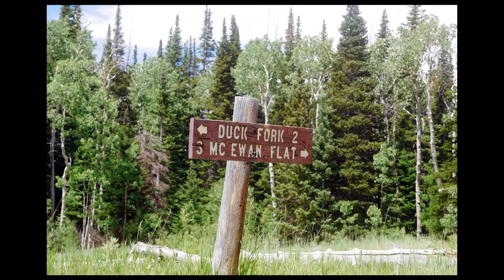NUATV Manti 2016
Some video footage from the NUATV Trail Riders trip to Manti on July 9, 2016. The ride covered approx. 65 miles along parts of the Skyline Drive and Arapeen trails.